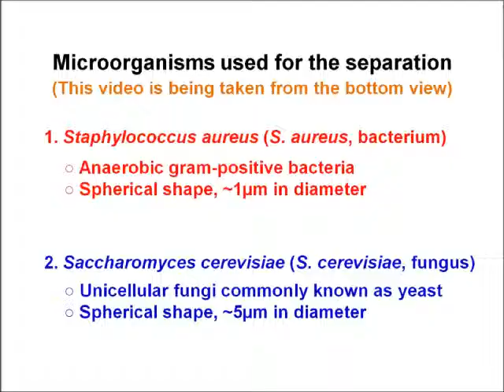Size-based separation of microorganisms